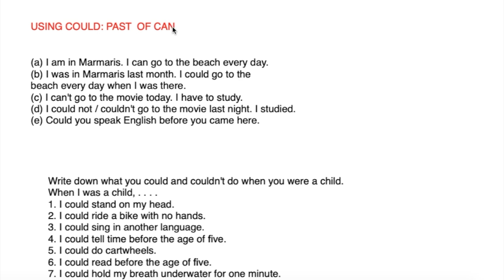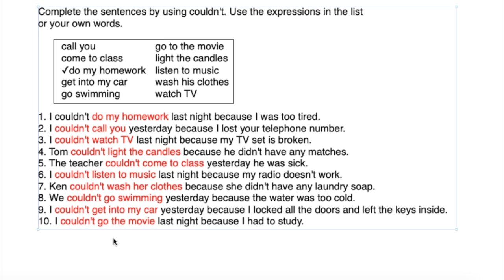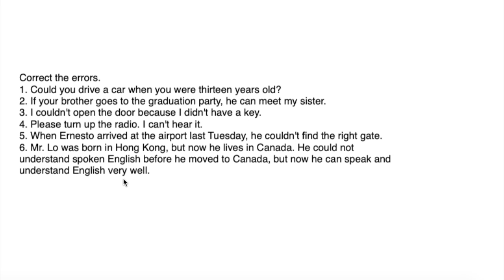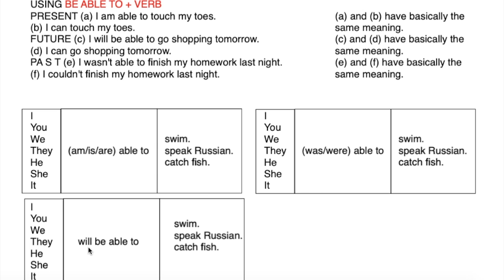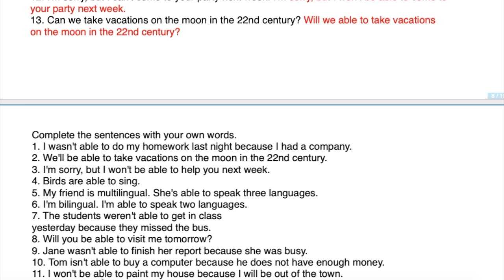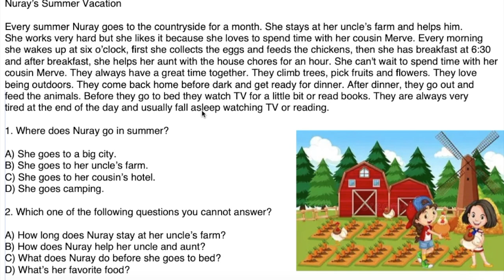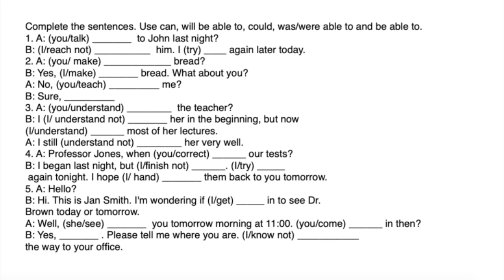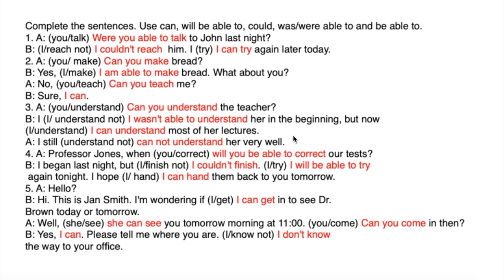Basic English Course 39 / Temel İngilizce Kursu 39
Past tense of CAN = COULD, Be able to past, present and future forms.
Can Geçmiş zaman kipi ve be able to kalıbı.